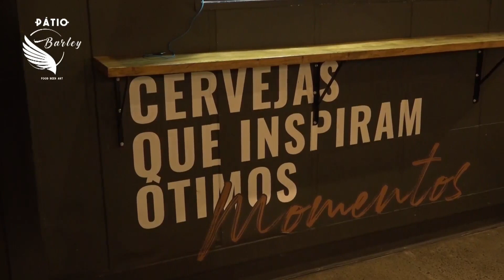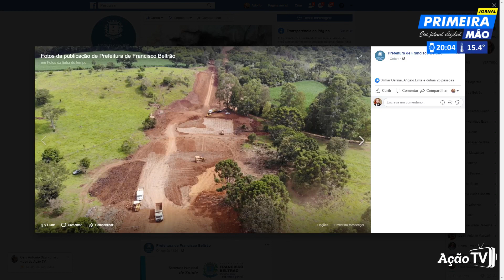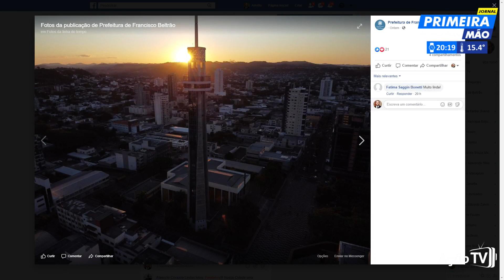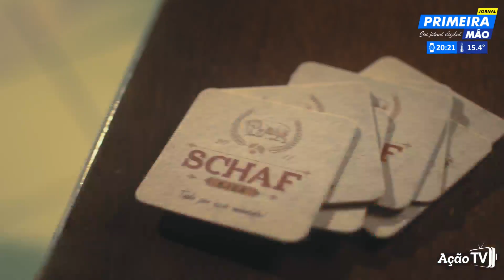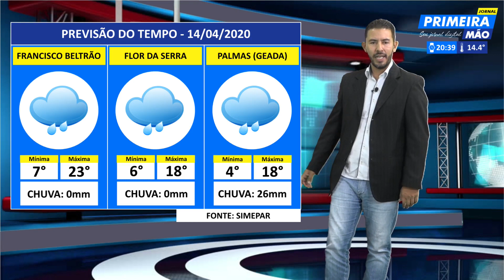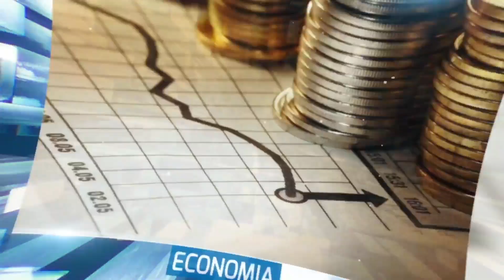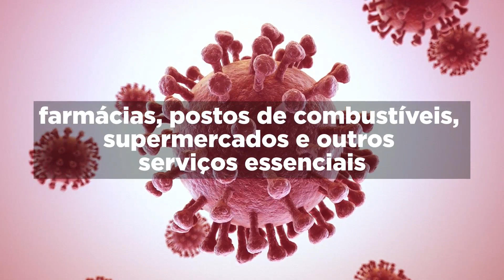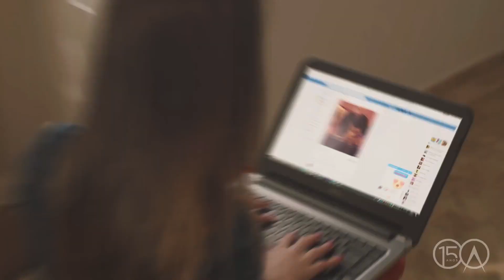Jornal Primeira Mão (14/4/2020)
- Hoje você acompanha a entrevista ao vivo com o prefeito Cleber Fontana, que vai falar sobre as ações do município no combate ao coronavírus;
- Acompanhe também as novidades da Câmara de Vereadores de Francisco Beltrão, que tem sessão hoje à noite;
- Dica sobre onde comprar sua máscara para se proteger em tempos de pandemia;
- Atacante Marcelo Régis fala sobre sua transferência do Beltrão FC para o Figueirense em 2002 com apenas 19 anos;
- Ainda a previsão do tempo para essa quarta-feira em Francisco Beltrão;
- Novidades sobre o programa Live Show, da Ação TV, que vai ao ar nesta quinta-feira, às 20h30, com a banda Paraná Blues;
Tudo isso e muito mais aqui na Ação TV, a sua tv digital!